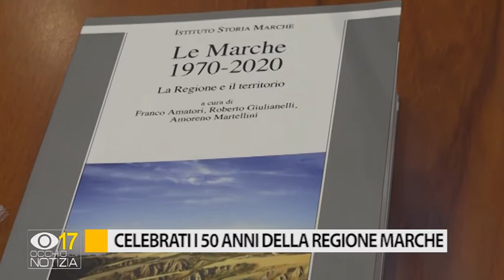Celebrati i 50 anni della Regione Marche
In occasione dei 50 anni della Regione Marche, l’assemblea legislativa si è riunita per celebrare l’anniversario con ex presidenti e consiglieri.